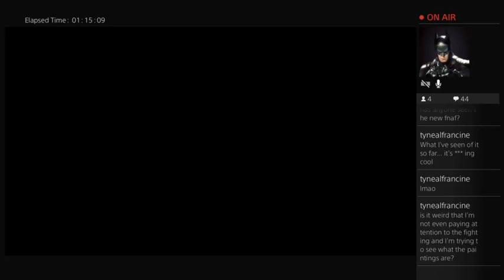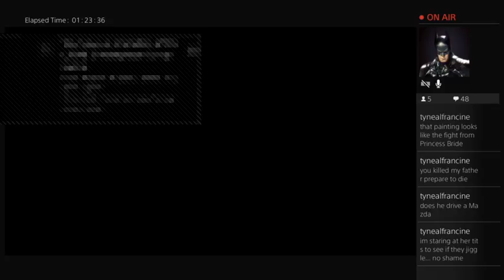Boozed Up And Gaming - Resident Evil (Part 6)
Here is our next game! Resident Evil; Remastered.